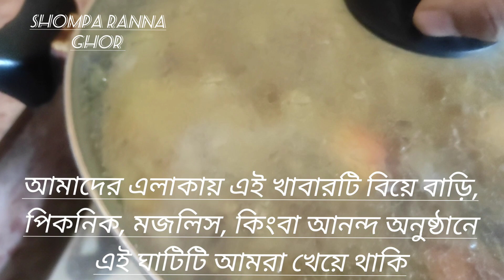উত্তরবঙ্গের বিখ্যাত খাবার আলু ঘাটি।Potato stalks recipe ।@VillagelifewithShampa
উত্তরবঙ্গের বিখ্যাত খাবার আলু ঘাটি।Potato stalks recipe ।